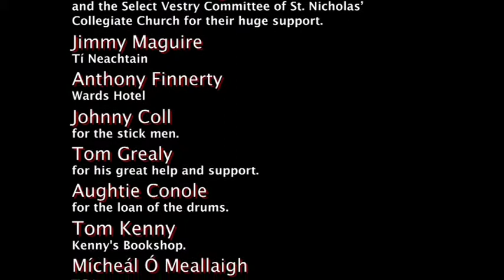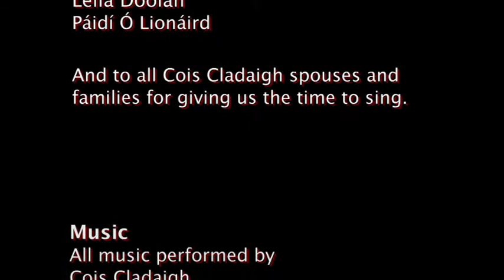Cois Cladaigh Documentary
During 2011, Galway Film Centre in association with Galway City Council, Galway County Council and The Arts Council assisted five local groups in Galway to create five new documentary films under an initiative called the "ID Project". This is the resulting video which looks at the history and current activities of Cois Cladaigh Choir which is celebrating it's 30th birthday in 2012.